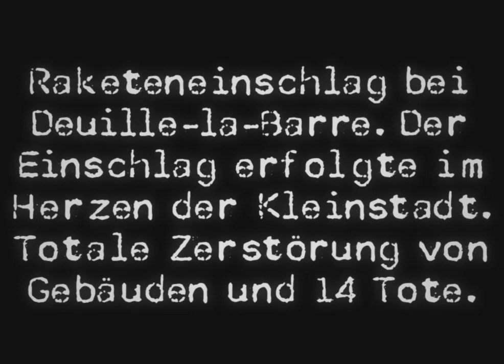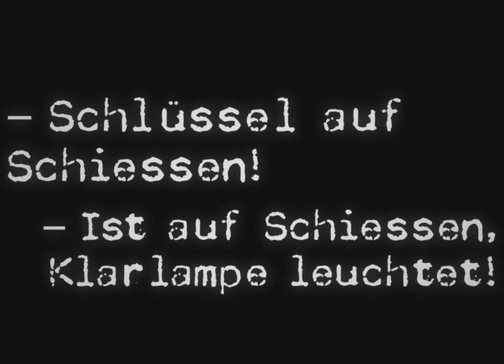V-2 attacks (France, Peenemunde, etc.) + BP [№239, SFS + Mods]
Attacks of the V-2 ballistic missile. In this issue of October 4, 1944.